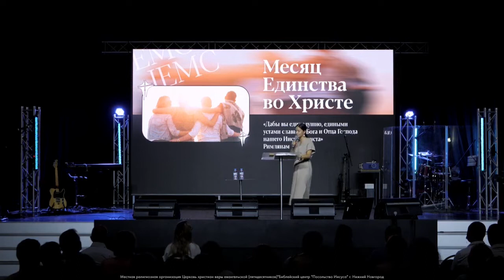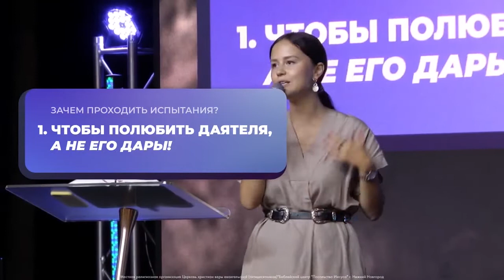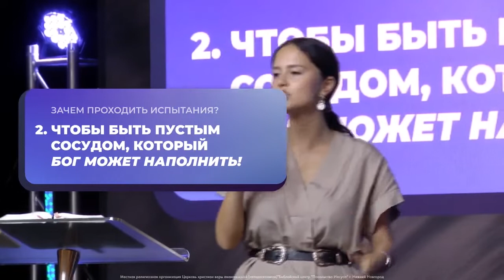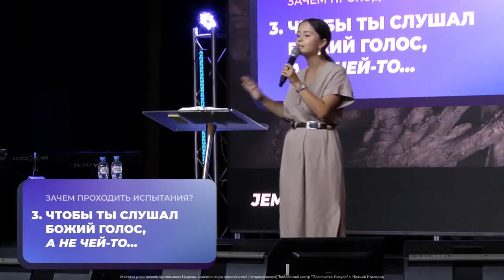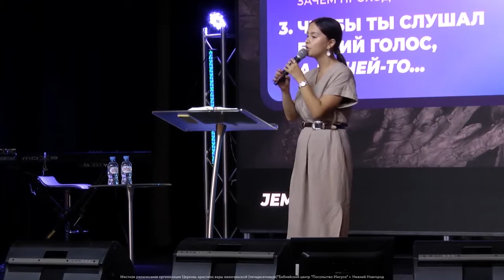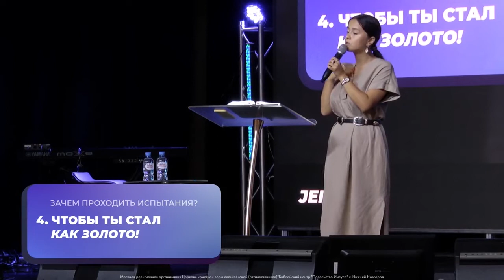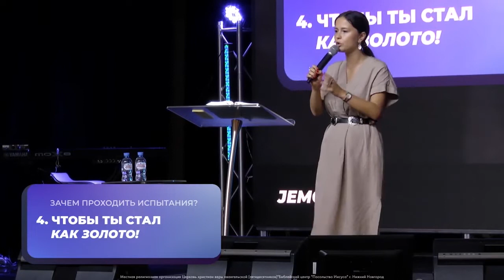Я ТОЛЬКО СЛЫШАЛ О ТЕБЕ, А ТЕПЕРЬ ВИЖУ. «Посольство Иисуса» 22.08.2021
Иов – яркий  образ благословенного христианина. Он ходит в церковь много лет, у него есть большой опыт во Христе. Но вдруг сатана задает вопрос: а даром ли он такой хороший и правильный? Не потому ли он такой, что Господь все ему дает?

В этом послании на тему «Я только слышал о тебе, а теперь вижу» речь идет о том, как сначала какое-то время мы лишь слышим о Боге, а потом наступает момент, когда мы Его видим, и видим Его очень явно в своей жизни.

Иов, на самом деле, счастливый человек. Он увидит Господа. Но прежде, чем это произойдёт, ему придется пройти ряд испытаний.